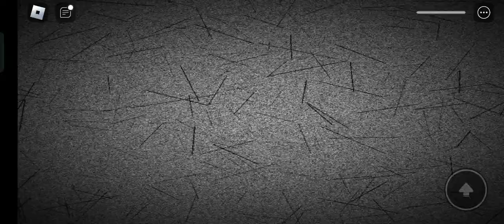Color or die is so scary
@souravchatterjee7847 Color or Die is so scary